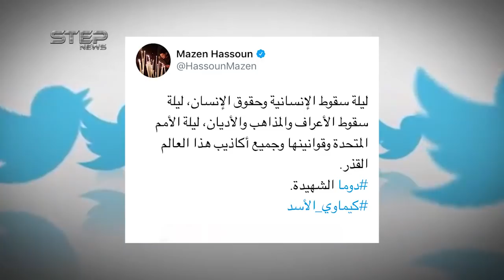شاهد أبرز ردود الدول العربية والغربية ومواقع التواصل على كيماوي الأسد بدوما